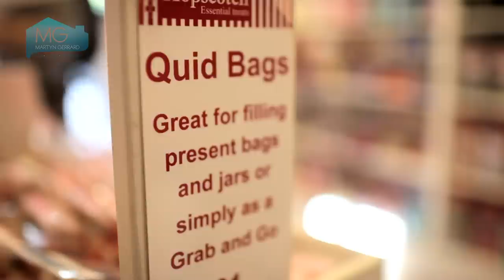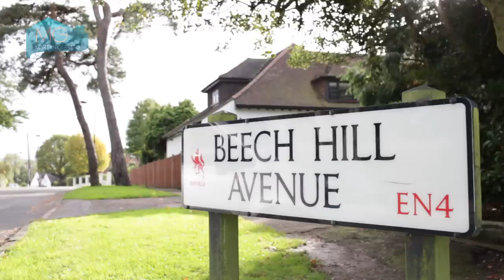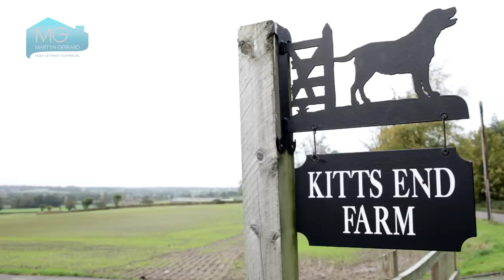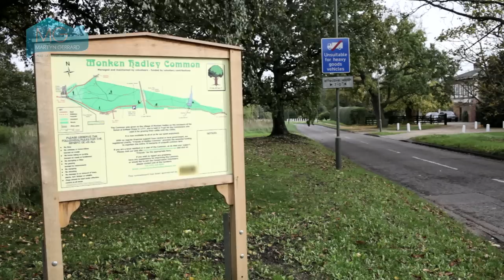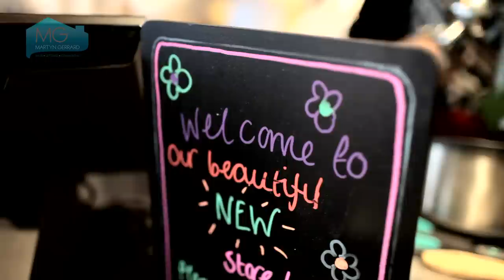Barnet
Local Area Guide for Barnet in North London by Martyn Gerrard